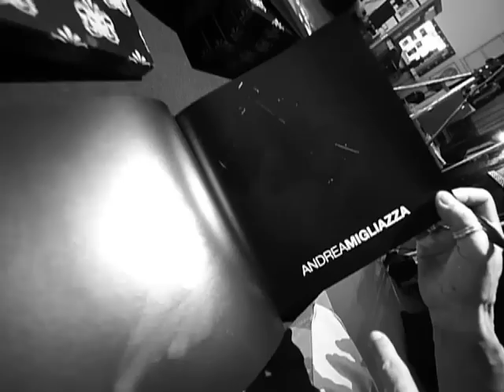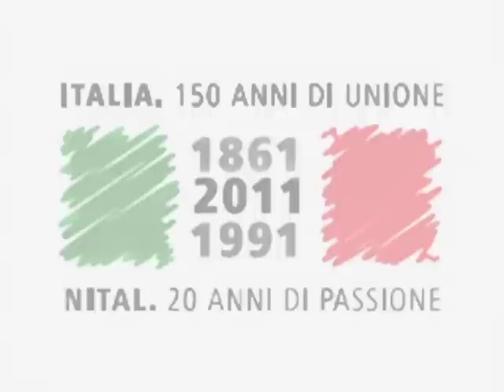La Prima Copia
PhotoShow 2011 - Il Libro